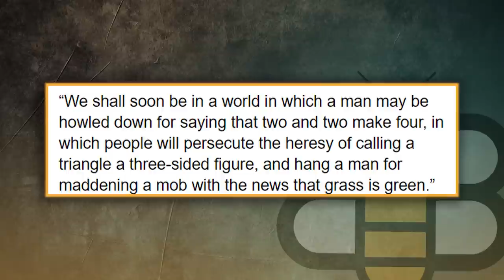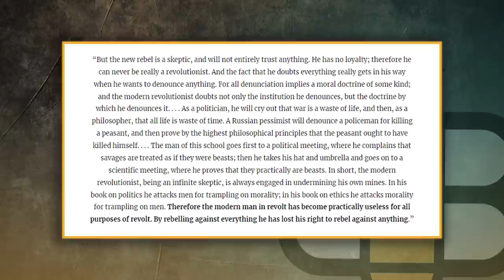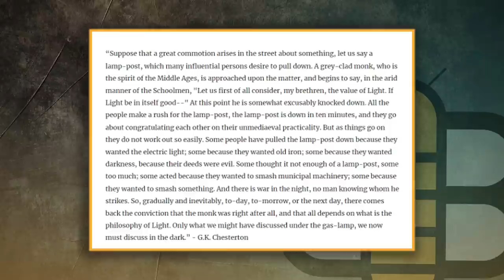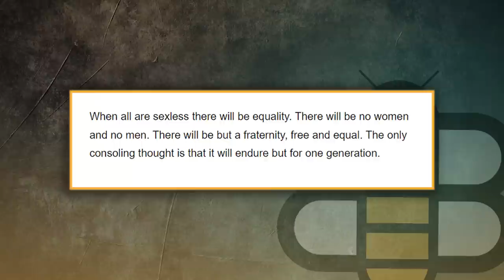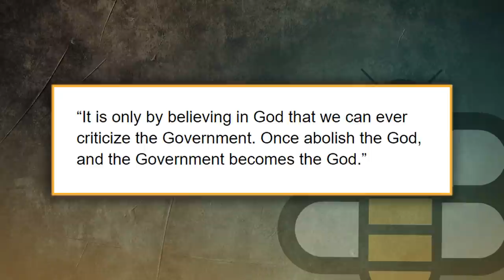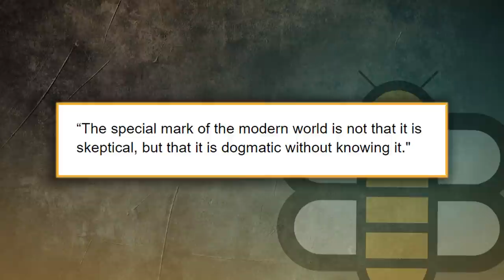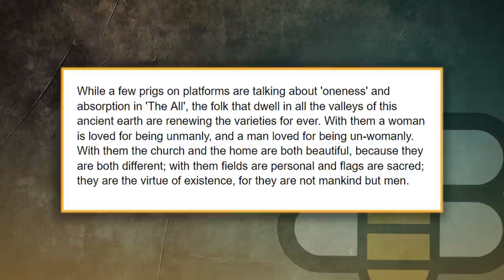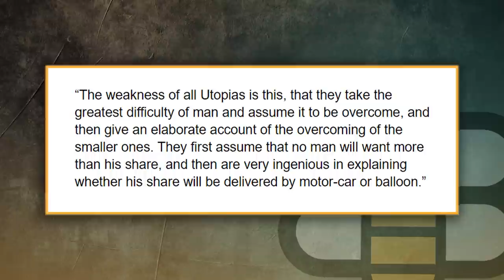Top 10 Prophetic Quotes From GK Chesterton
G.K. Chesterton wrote essays on philosophy, religion, politics, and fiction in the early 20th century. Kyle and Ethan from The Babylon Bee do a deep dive on his most prophetic quotes. Prophecy? FULFILLED!